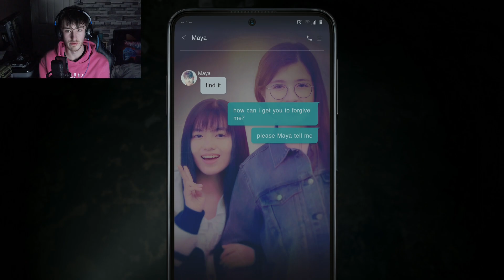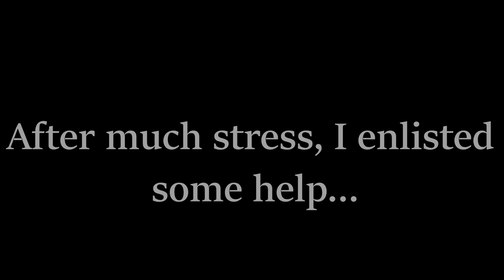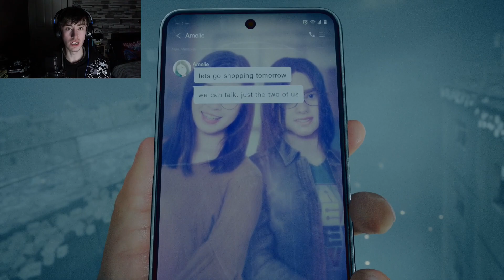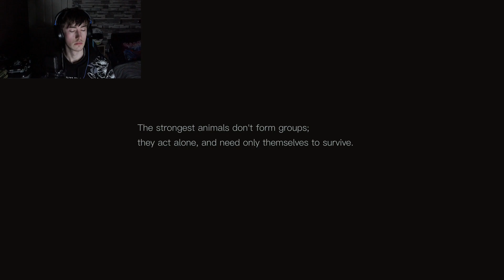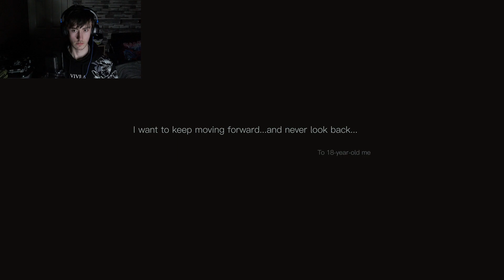Silent Hill: The Short Message - Act 3 (FINAL)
A dark look into our past...